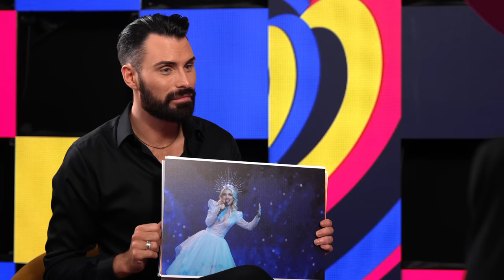What's too bizarra for La Zarra? | Be My Guest | France 🇫🇷 | Eurovision 2023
Let’s get to know La Zarra a little bit better as Rylan asks her your questions and finds out what fashion styles are too "bizarra" for La Zarra!

Presented by Clara Amfo, Rylan Clark, Steve Holden
Director / Producer: Chris Fox
Camera / Sound / Lighting: Olly Newport
Editors: Romana Kreider, John Scotland
Researchers: Karl Batterbee, Rob Holley, Darren Struwig